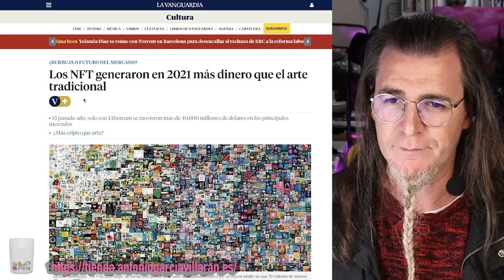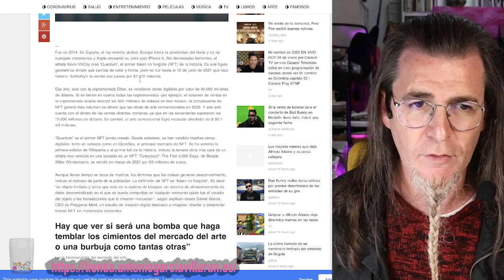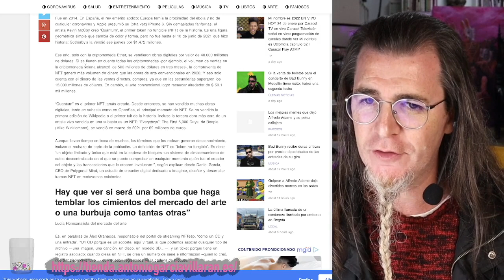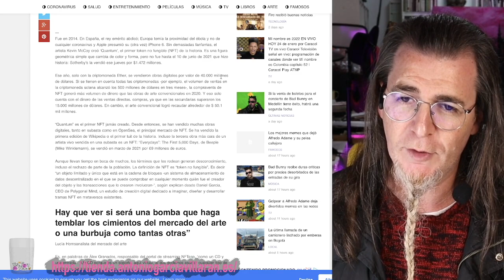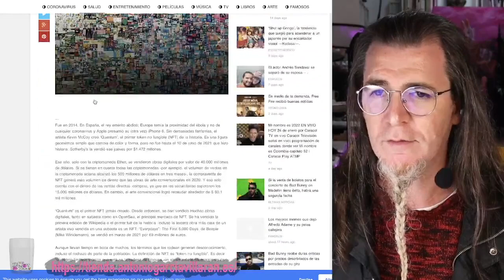¿CUÁNTO DINERO GENERARON LOS NFTS EN 2021?